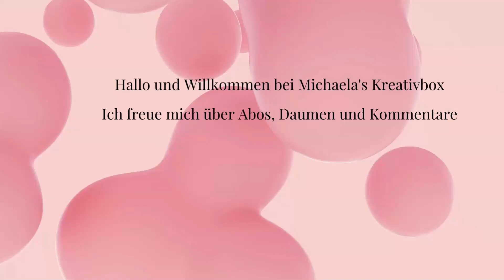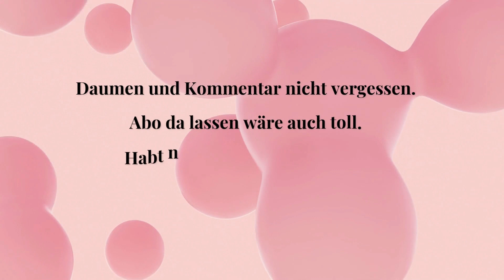Es wird Gruselig und Herbstlich mit den Sets rund um das Stempelmekka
Dauerwerbung wegen Marken- und Shopnennung.
Alle im Video gezeigten Produkte wurden von mir gekauft und von mir bezahlt.
Sollte dies irgendwann mal anders sein, werde ich es sagen.

Dieses Video wurde mit Clipchamp erstellt.
Musik und Intro/Outro sind erstellt mit canva.com